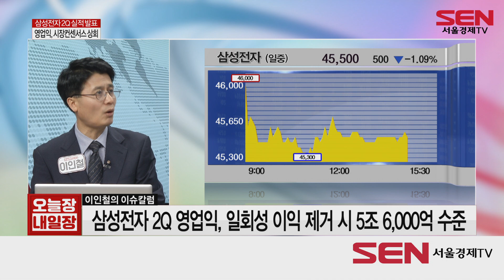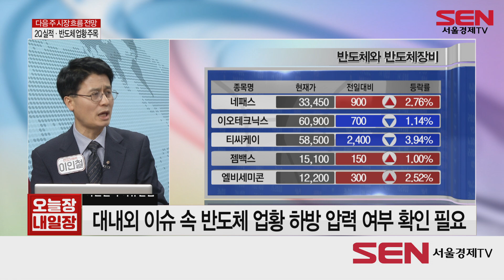[서울경제TV] 韓·日 무역전쟁 우려 속 국내경제 영향 전망